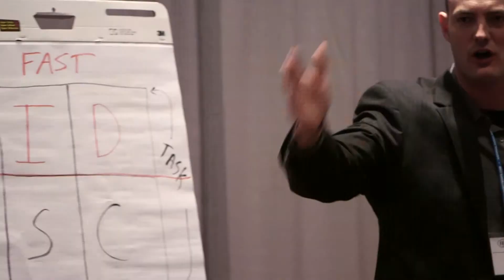How Entrepreneurs Really Build Trust in Business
Entrepreneurs are traditionally taught to put their best foot forward.  A+ and 5 Star reviews are the goal.  The perfect pitch of features and benefits that solve a unique customer problem is the key to the close, right?

Wrong.  Your shiny marketing brochure and A+ reviews are important, but they do not really build trust.

Vulnerability, accountability, and authenticity do.  We are all humans, and we are not perfect, we are not 5 Star, we are not A+ all the time.  Absolutely owning your companies biggest screw ups, blow ups and 1 stars show what you are really made of.  By sharing this and showing a customer how you reacted and behaved in the worst, will show them your best.